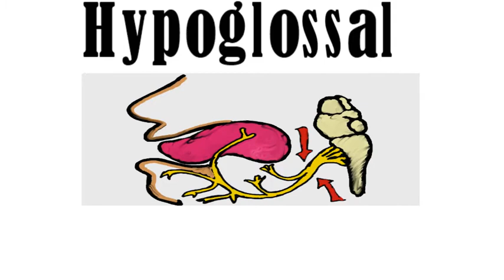Interprete Medico - Terminologia Medica en Ingles - Como se Pronuncia hipogloso en Ingles?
Este video ayuda al interprete medico en aprender terminologia medica en ingles al demostrar cómo se pronuncia
Hipogloso en Ingles, como también, al dar una demostración grafica de la palabra.